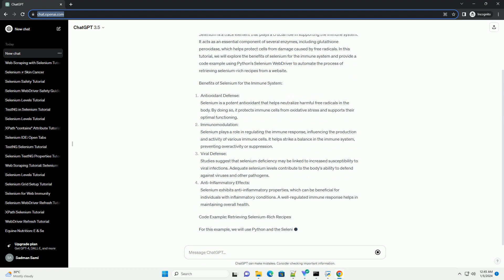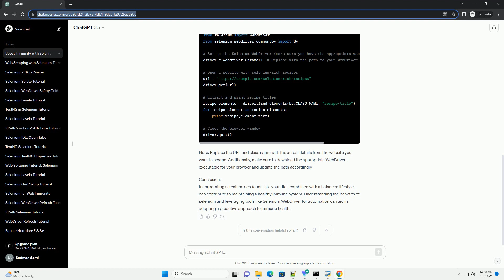benefits of selenium for immune system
Title: Boosting Immune Health with Selenium: A Comprehensive Tutorial
Introduction:
Selenium is a trace element that plays a crucial role in supporting the immune system. It acts as an essential component of several enzymes, including glutathione peroxidase, which helps protect cells from damage caused by free radicals. In this tutorial, we will explore the benefits of selenium for the immune system and provide a code example using Python's Selenium WebDriver to automate the process of retrieving selenium-rich recipes from a website.
Benefits of Selenium for the Immune System:
Antioxidant Defense:
Selenium is a potent antioxidant that helps neutralize harmful free radicals in the body. By doing so, it protects immune cells from oxidative stress and supports their optimal functioning.
Immunomodulation:
Selenium plays a role in regulating the immune response, influencing the production and activity of various immune cells. It helps strike a balance in the immune system, preventing overactivity or suppression.
Viral Defense:
Studies suggest that selenium deficiency may be linked to increased susceptibility to viral infections. Adequate selenium levels contribute to the body's ability to defend against viruses and other pathogens.
Anti-Inflammatory Effects:
Selenium exhibits anti-inflammatory properties, which can be beneficial for individuals with inflammatory conditions. A well-regulated immune response helps in maintaining overall health.
Code Example: Retrieving Selenium-Rich Recipes
For this example, we will use Python and the Selenium WebDriver to automate the process of fetching selenium-rich recipes from a website. Ensure you have the Selenium library installed:
Now, let's create a Python script:
Note: Replace the URL and class name with the actual details from the website you want to scrape. Additionally, make sure to download the appropriate WebDriver executable for your browser and update the path accordingly.
Conclusion:
Incorporating selenium-rich foods into your diet, combined with a balanced lifestyle, can contribute to maintaining a healthy immune system. Understanding the benefits of selenium and leveraging tools like Selenium WebDriver for automation can aid in adopting a proactive approach to immune health.
ChatGPT